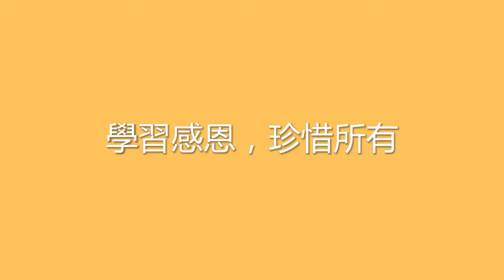烤雞《M21節日創意短片比賽》(感恩節2017)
感恩節，烤雞很自豪自己扮演了一個重要的角色，但是沒想到自己竟被人嫌棄，當烤雞以為牠的命運就如此結束的時候，有一個聲音改變了牠的命運。原來，還有人珍惜我。

演員：
Karina Chan 飾 小朋友
Bonnie Ng 飾 母親
Kay So Han 飾 婆婆
Kelvin Kwong 飾 烤雞

工作人員：
編導－司徒翠怡
攝影－司徒翠怡
剪接－司徒翠怡
道具－陳巧盈
資料搜集－郭美玲，何翠雯